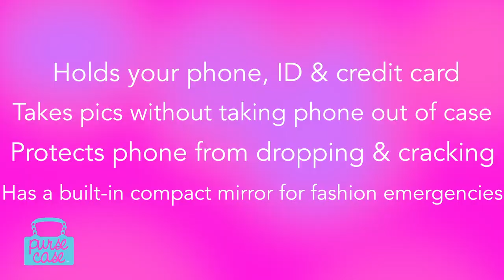pursecase - the iPhone case that doubles as a purse!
Vote for pursecase daily on WalMart's GetOnTheShelf challenge!!

stylinanddialin with @pursecase!